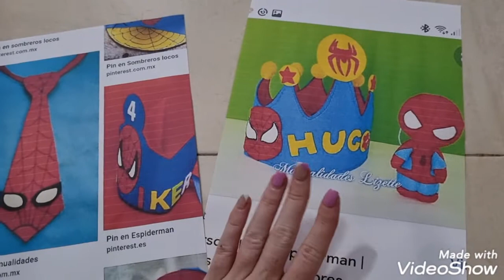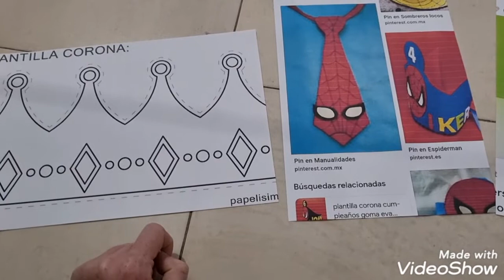Como hacer una corona y corbatas de spiderman